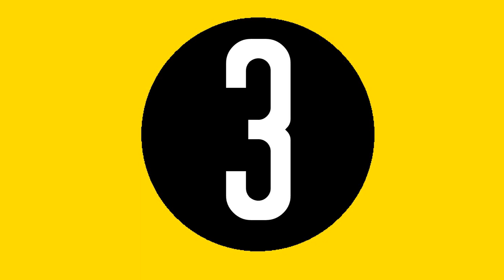R E M O T E C O N T R O L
*If you repost this video on tumblr or anywhere else, please be sure to credit me as well as link back and tag me in the post under 'patchworkcrows' so that I can see it! 8)

"ya couldve just made this into an mep to actually finish it with some help" - And then lost the aesthetic of the original video this is modeled after, as well as deal with deadlines, putting it all together, and quality loss. N'aw son. This is either me or it's no one. If you wanna attempt at making a full video for Off with this, be my guest. Then you can complain all you want about how I should have made more.

these-people-are-real-in-here.tumblr.com (can't find a link to the picture but found their old url)